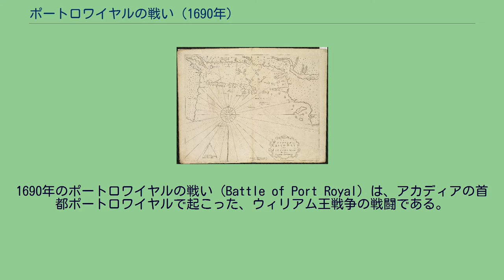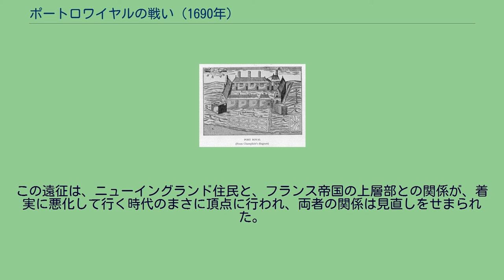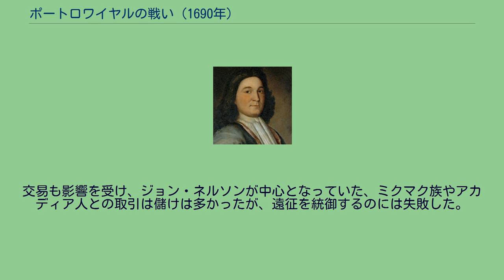ポートロワイヤルの戦い (1690年)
1690年のポートロワイヤルの戦い（Battle of Port Royal）は、アカディアの首都ポートロワイヤルで起こった、ウィリアム王戦争の戦闘である。
この、北米植民地戦争最初の戦争で、ニューイングランドの民兵による大規模な戦力がポートロワイヤルに出現し、この町はほどなく降伏した。
サー・ウィリアム・フィップスに率いられたニューイングランド軍は、降伏条件に、アカディア人の妨害が入ったと決めつけ、町と要塞とで略奪行為を行った。
この行為は、過去のアカディアへの軍事行動では一度も例がなく、この略奪行為により、アカディアとニューイングランドの関係は疎遠になり、両者の信頼は破壊され、将来関係をより難しくした。
1688年、大同盟戦争がヨーロッパではじまり、フランスへの対抗のために、1689年、大同盟にイングランドが加わって、規模が拡大された。
ヌーベルフランス当局は、1688年の、名誉革命の余波による混乱で、緊張状態にあるニューイングランドやニューヨーク植民地の辺境に、同盟を結んだ先住民と襲撃を仕掛けるため資金をつぎ込んでいた。
1690年の2つの襲撃、シュネクタディの虐殺と、サーモンフォールズの奇襲はマサチューセッツ湾植民地当局を怒らせ、アカディアに向けて報復するための遠征が認められた。
フォート・ウィリアム・ヘンリー（19世紀の絵葉書） アカディアへの遠征計画が最初に持ち上がったのは、1689年の8月、ペマキド（現メイン州ブリストル）のフォート・ウィリアム・ヘンリーが、フランスのと先住民の手に落ちた時だった。
その年の12月、マサチューセッツ湾当局は、基本的に志願兵から成る遠征隊を認可し、それを組織するための委員会を立ち上げた。
しかし、1690年の襲撃の後で、遠征が火急を要するものとなり、公的な支援が増え、高名な入植者何名かが、遠征隊の指揮官として検討された。
遠征隊を大々的に提案した一人である交易業者のジョン・ネルソンは、かつて、アカディアのフランス系住民相手に取引をしていたため見送られた。
最終的に、サー・ウィリアム・フィップスで決まりとなった。
フィップスはメイン生まれで、軍の経験はなかったが、西インド諸島で難破した財宝船を見つけ、それで名声を得た人物だった。
3月24日、フィップスは少将に任命され、遠征隊の指揮をゆだねられた。
ジョン・ネルソン 1690年4月28日、フィップスは5隻から成る艦隊を率いてボストンを出航した。
従軍した植民地兵は446人だった。
旗艦である「シックス・フレンズ」は42の砲門があった、「ポーキュパイン」には16台だった。
あとはスループ船の「メアリー」と、2隻のケッチ（マストが2本の沿岸用の帆船）だった。
マウント・デザート島で、バーク船（マストが3本の帆船）「ユニオン」、そしてもう1隻のケッチ船と合流した。
ペノブスコット湾とパサマクォディ湾とで、フランスがどこの土地を抑えているかを調べてから、フィップスはポートロワイヤルへ向かい、5月9日、その近くに到着した。
翌朝早く、町に入る前に、フィップスはピエール・メランソン・ディ・ラベルデュールと会った。
この人物は、英語も話せるフランス人の清教徒（ユグノー）で、この町の今の状況を確認した後、フィップスは錨を上げ、ポートロワイヤルへと向かった。
サー・ウィリアム・フィップス フランスの駐屯兵は、90人に満たないほどの人数で、要塞は半壊の状態だった。
1689年の10月、工兵が、総督ルイ＝アレクサンドル・デ・フリシュ・ド・メンヌヴァルの反対を押し切って、新しいのを作るため、以前のを取り壊していたのだ。
そのため要塞に大砲は皆無で、あまつさえ、駐屯兵の銃剣は19丁しかなかった。
5月10日、フィップスはメンヌヴァルに使いをやり、この町の降伏を要求した。
メンヌヴァルは、地元の聖職者であるルイ・プティをよこして、降伏の条件を取り決めさせた。
メンヌヴァルとフィップスは、ポートロワイヤルの住民と、アカディア人の財産を守ること、カトリックの礼拝を今後も継続することに合意した。
翌日、メンヌヴァルがシックス・フレンズを訪れ、複数の立会人により、条件の再確認がなされたが、フィップスは、条件を明文化するのを拒否した。
降伏の後何が起こり、その動機が何であったのかは、研究者の間でも議論の対象となっている。
というのも、フランスの文献とイギリスの文献とでは、多...